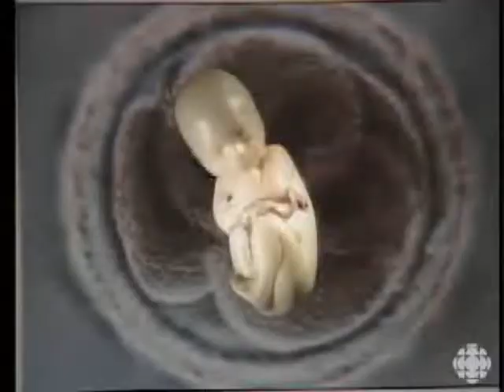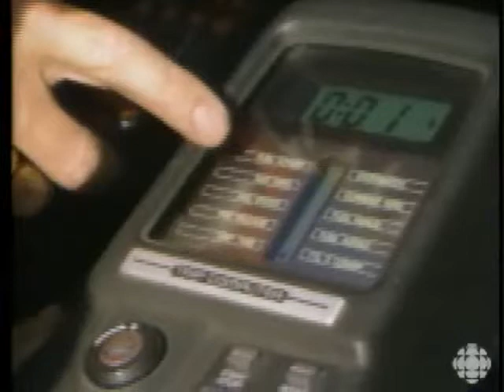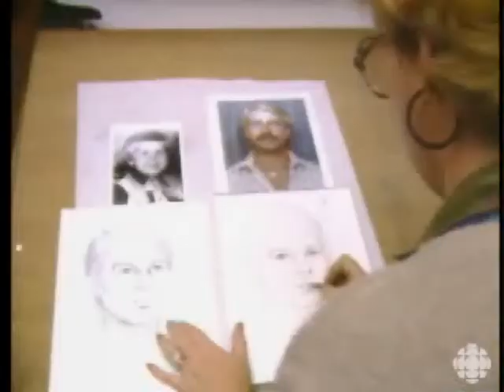wonderstruck jan 22 1986 part 1 of 3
Wonderstruck was a children's science show that ran from 1986 to 1992. The effervescent host was Bob McDonald, who since 1992 has been the host of Quirks and Quarks on CBC Radio.